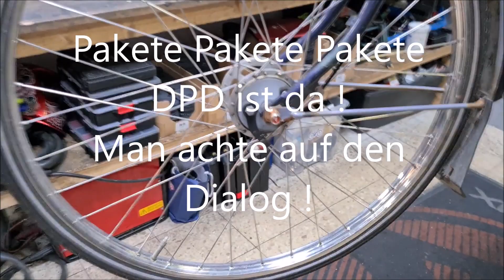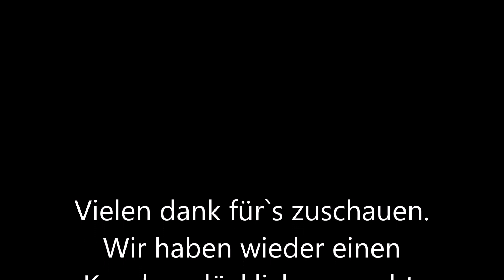Gazelle Trommelbremse instand setzen . Oldtimer wieder gerettet . Qualität für die Ewigkeit !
Hier seht Ihr wie ich ein 20 Jahre altes Gazellerad repariere.

Liebe YouTube Community! (Wichtiger Hinweis!)

Wir sind überrascht und erfreut über den Erfolg unseres Kanals. Dafür möchte ich mich ganz herzlich bei euch bedanken. Mit dem Wachsen kommen auch neue Herausforderungen auf uns zu. Eine davon ist das hohe aufkommen an Mailanfragen und auch Service anfragen zu bearbeiten. Wir haben aber nur eine begrenzte Werkstattkapazität. Diese Kapazität müssen wir nutzen, um für die Kunden, die ein Fahrrad bei uns gekauft haben, den bestmöglichen Service zu gewährleisten. Aus diesem Grunde nehmen zurzeit keine neuen Kundenaufträge in der Werkstatt an. Auch fällt es mit schwer, Zeit technisch jede Mailanfrage oder jeden Kommentar, in dem es um ein bestimmtes Problem an eurem Bike geht zu beantworten.
Ich bitte hierbei um euer Verständnis.
Es wird in Zukunft natürlich weitere Tutorials geben, in denen ich mein Wissen und meine Erfahrungen, kostenlos mit euch teile. Persönlich macht mir dies auch sehr viel Spaß.

LG euer Andreas